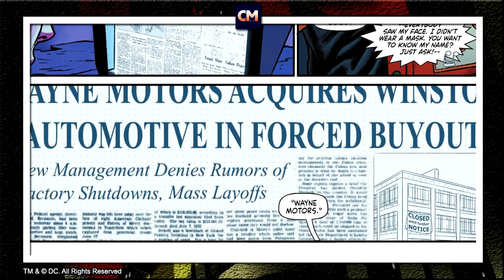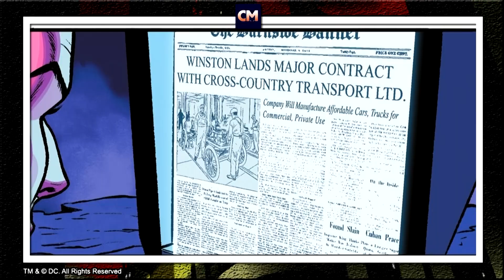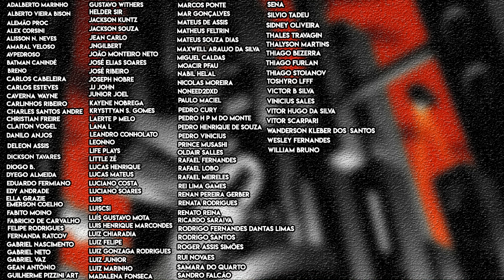Waynes causando desiguldade em Gotham - Review/Resumo completo Batman '89 4 | DC Comics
Batman '89 4 continua traçando os caminhos de Harvey Dent e Drake Winston se tornando Duas-Caras e Robin, respectivamente.

Além disso, Bruce descobre alguns detalhes importante envolvendo sua a família Wayne no passado que pode ocasionado problemas importantes no bairro de Burnside.

Sinopse da DC Comics:

Alguém está no pé de Bruce Wayne, para provar a sua ligação ao Batman de uma vez por todas! Entretanto, Harvey Dent planeja os seus próximos passos para Gotham apenas com a simples atirar uma moeda ao ar. O que é que ele tem reservado para Gotham, e pode o Batman distorcer a probabilidade a seu favor?

Valeu!